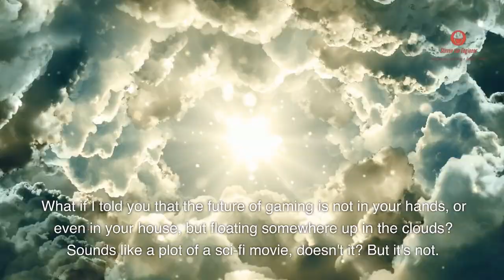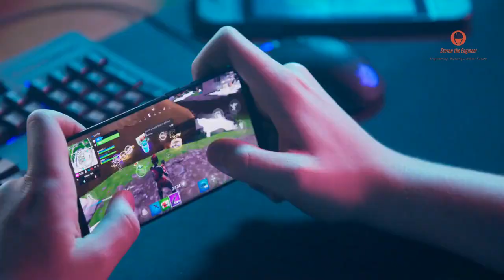Cloud Gaming Explained: Engineering at Home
Cloud Gaming Explained: Engineering at Home: Game Console to Cloud Evolution (Can You Keep Up?)" 🎮☁️ Unveil the technological marvel of the evolution of gaming from the comfort of your console to the limitless horizons of cloud gaming.

0:00 "Pixelated Beginnings" - The humble birth of gaming consoles 🕹️
0:44 "Supercomputer Consoles" - How did consoles get so powerful? 💪
0:55 "Cloud Gaming Explained" - Console in the cloud? What?! ☁️🎮
1:23 "Benefits for Gamers" - Gaming anywhere, anytime 🌍
1:39 "Challenges of Cloud Gaming" - It's not all fun and games yet 🚧
2:03 "Future of Gaming" - Welcome to the new age of gaming 🚀

Join us on this virtual quest as we delve into the fascinating engineering evolution behind your favorite video games.